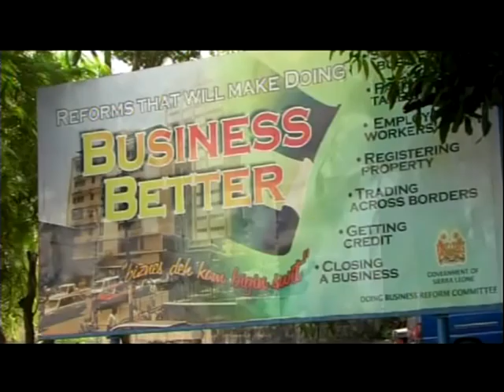DJ JOHN A CONTEH'S 50TH BIRTHDAY FRIDAY 2, 2010 PRODUCED BY USIFF SESAY